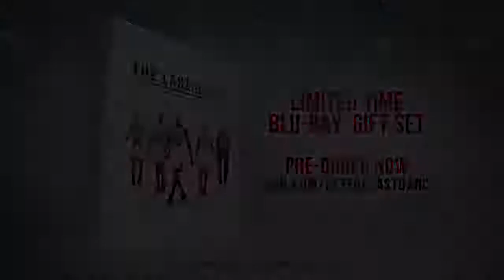Indedd - Michael Jordan says ,"There's never going to be another Dr. J. Magic Johnson. Larry Bird.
Michael Jordan diz: "Nunca haverá outro Dr. J. Magic Johnson. Larry Bird.

On November 10, the Blu-ray gift set of the wildly popular and Emmy-winning Michael Jordan documentary dropped, meaning basketball fans will get even more exclusive footage from the GOAT's career. There will be over four hours of bonus footage in the release.

One of the bonus features is an uncut version of "Sunday Conversation" with Stuart Scott and Michael Jordan from June of 1998.

We've all debated whether there will be another M.J., but in this sit down we get to see Jordan himself have the conversation.